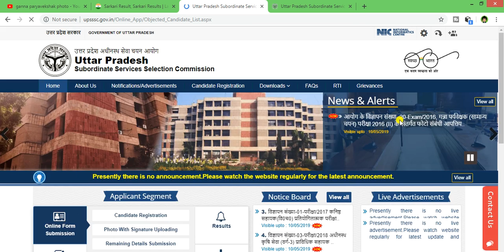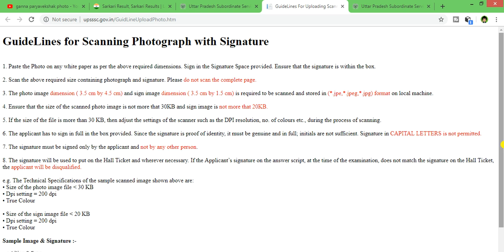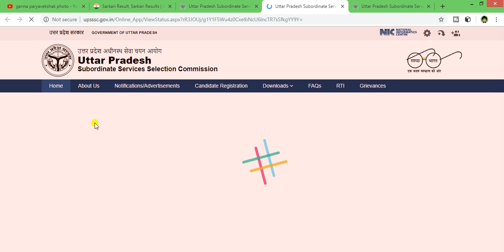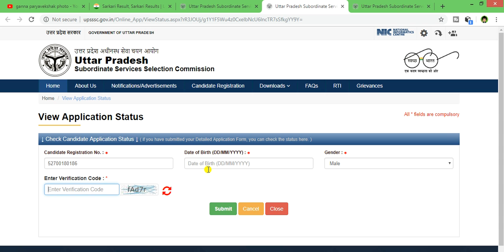UPSSSC गन्ना पर्यवेक्षक Cane supervisor big update || Student Help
जय हिंद 🙏,

1. This video has no negative impact on the original works (It would actually be positive for them)
2. This video is also for teaching purposes.
3. It is not transformative in nature.
4. I only used bits and pieces of videos to get the point across where necessary.

ताकि आपको Important Videos का NOTIFICATION मिलता रहे.

1099 छात्रों का Allot बाकि का कब होगा Allotment??"